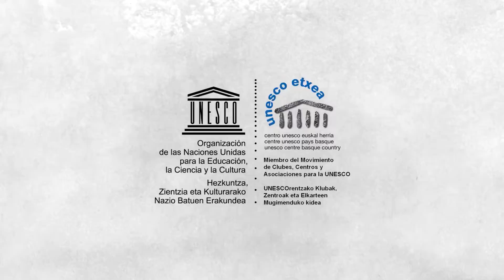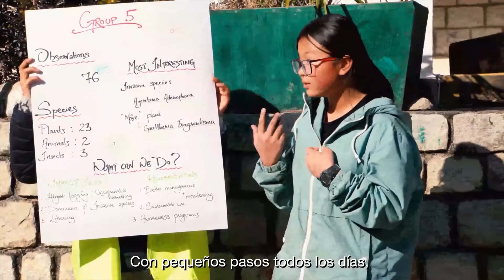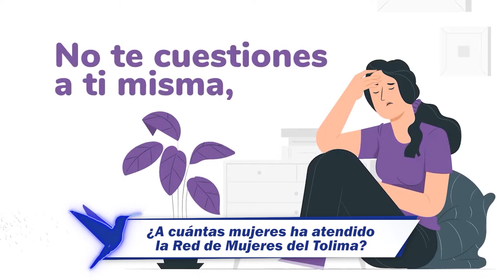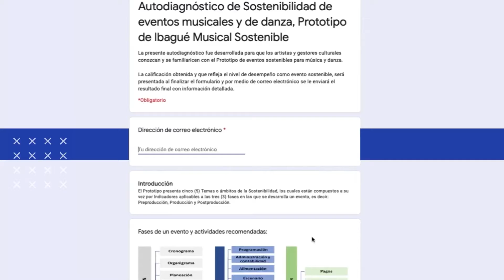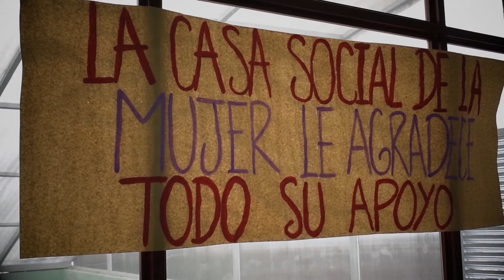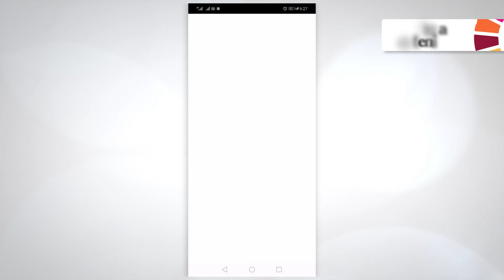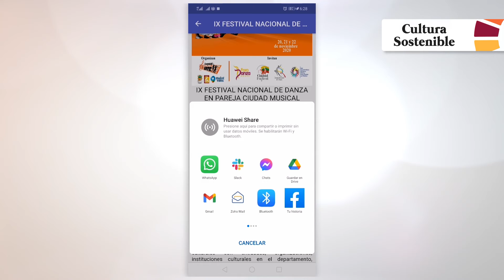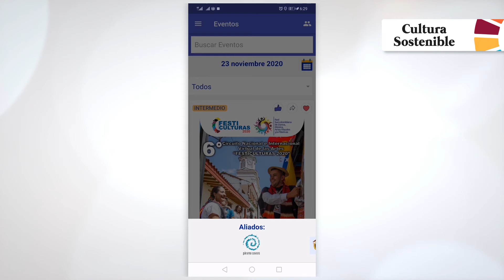Cultura Sostenible | Equidad de género es Sostenibilidad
En nuestra ciudad se han desarrollado espacios y procesos que aportan a ponerle fin a cualquier tipo de discriminación hacia las mujeres, desde el empoderamiento, ayudando a promover la calidad de vida y el desarrollo a nivel mundial.

Siga la transmisión por:
Centauro Televisión e Ibagué Musical Sostenible